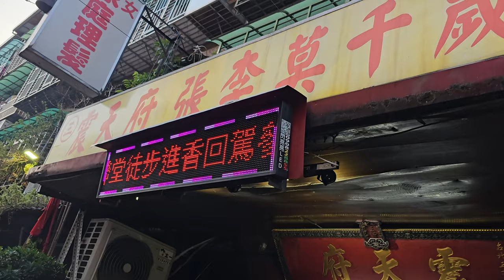【五股拱聖堂-小法團】~113三重武聯堂北極玄天上帝徒步謁祖三年圓科暨建堂20週年遶境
五股拱聖堂-小法團